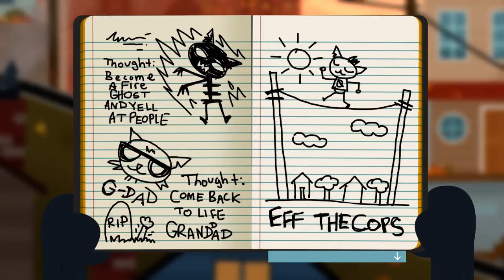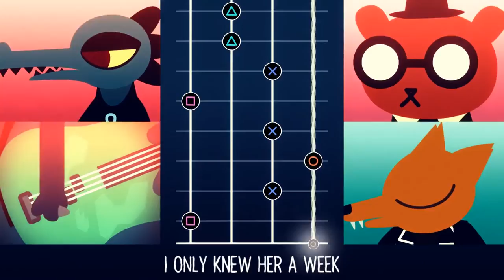Night in the Woods - E7: Steve Scriggins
Beyond the small-town crime and vandalism, there's some sort of astronomy subplot going on here. I wonder where this is all headed.